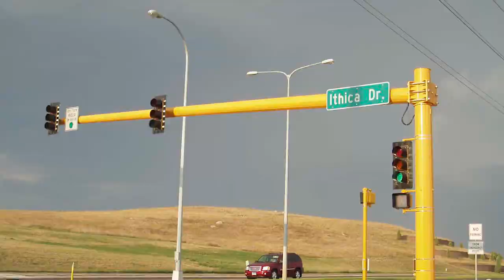new Chennai traffic rules 2023 Tamil